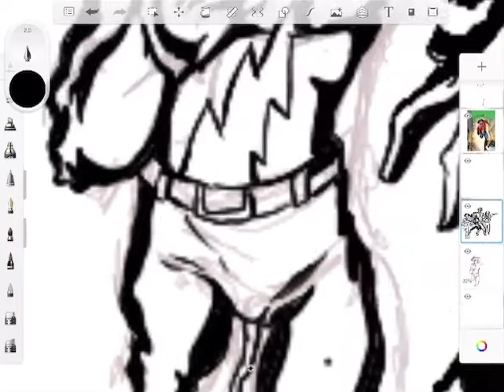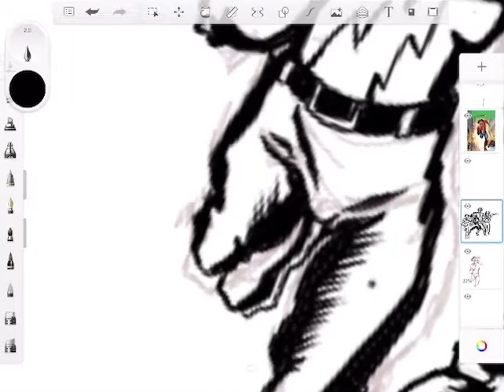Drawing flash (Jay Garrick)